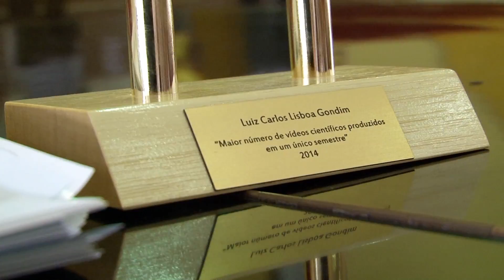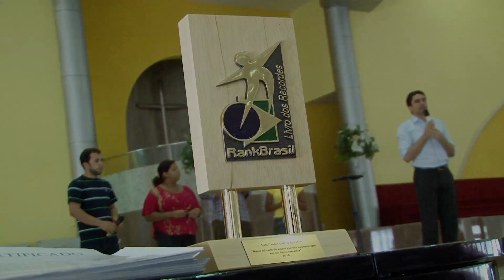IAENE - Alunos recebem prêmio do RankBrasil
Alunos da FADBA e do SALT recebem certificado do RankBrasil pela produção do maior número de vídeos científicos. O professor Carlos Lisboa Gondim foi o responsável pelo projeto que abrangeu alunos de Teologia e Pedagogia.